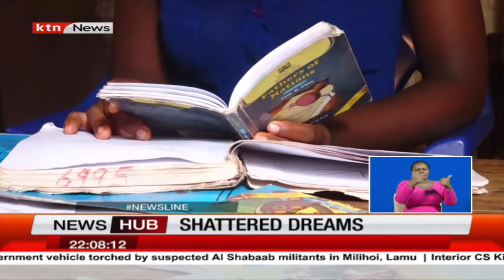Heartbreaking Reality: Poverty Crushes Sisters' Dreams in Voi